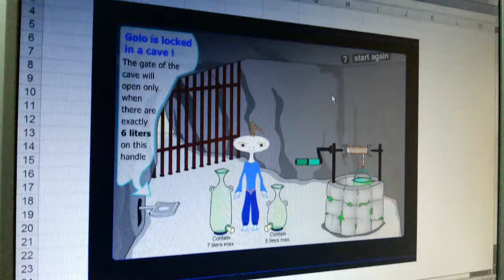Solve if u r a genius solution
This is a solution to an extremely brain teasing riddle.